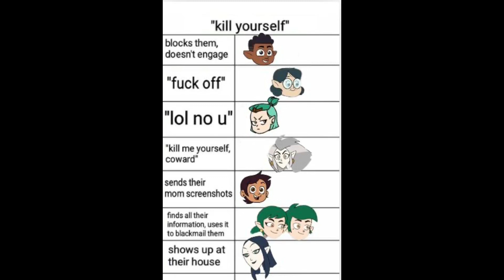The Owl House cursed images